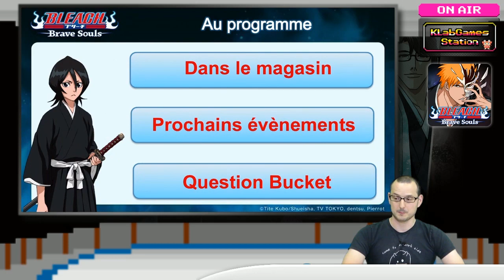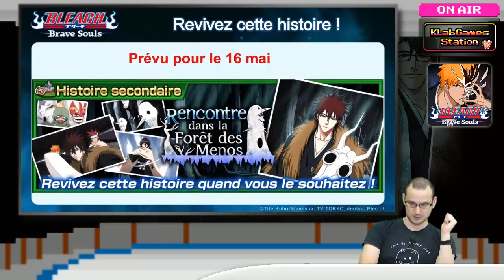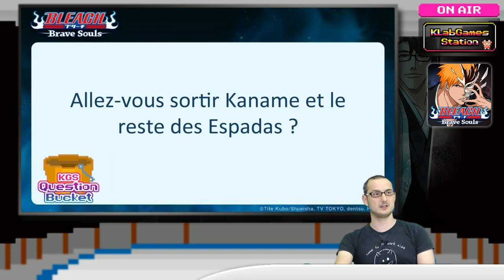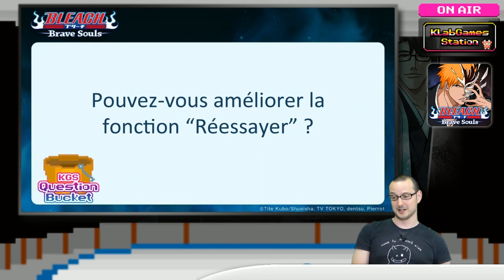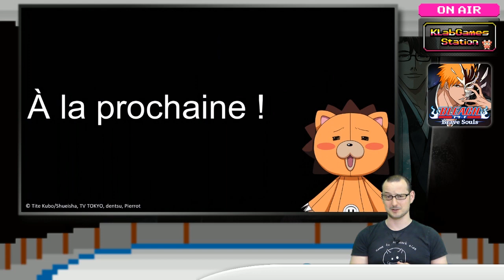KLab Games Station : Le Résumé Volume 19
French summary video] Voici KLab Games Station - Le Résumé Volume 19 !
Nous revenons sur le coin Brave Souls de l'épisode 27 de KGS du 11 mai 2017.
Au programme :
Dans le magasin : 01:12
Prochains évènements : 05:35
Question Bucket : 13:15
Merci de votre fidélité, à la prochaine et surtout, méfiez-vous des contrefaçons !